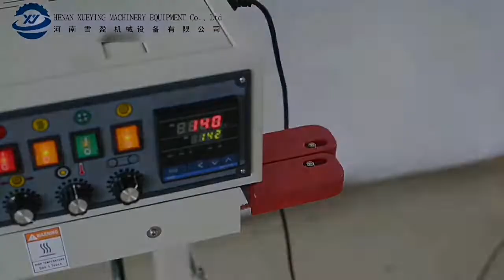FR-1100V Vertical Type Continuous Band Sealing Machine vertical Plastic Band Sealer Machine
The machine can be vertical . It’s mainly used for liquid solid goods packaging sealing.this packaging machine suitable for plastic bag band sealing,semi -automatic and continuous sealing materials of plastic film. vertical continuous sealing machine is in the function on continuous carry.Using on the production line, sealing length with no limit. It can seal plastic films of various materials such as PP, PE, PV, OPP, PS Aluminum foil.